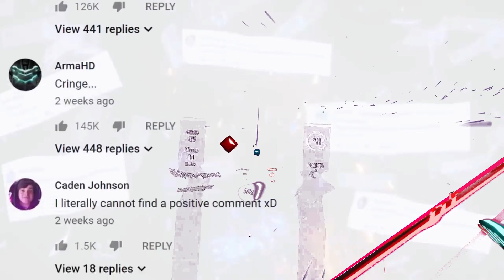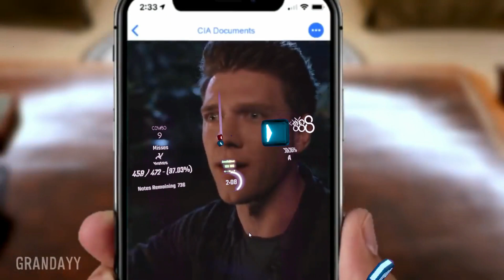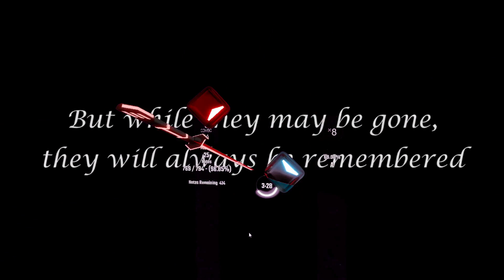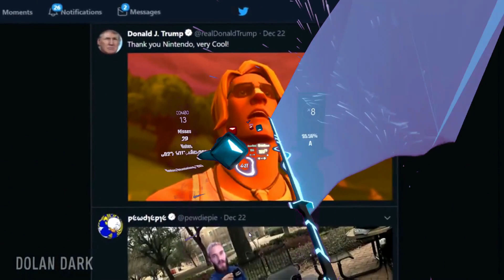Rewind Time - Beat Saber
I forgot to hide my mouse when recording this sry guys